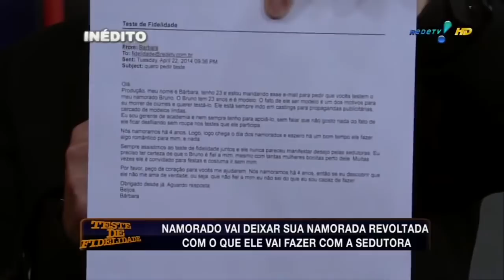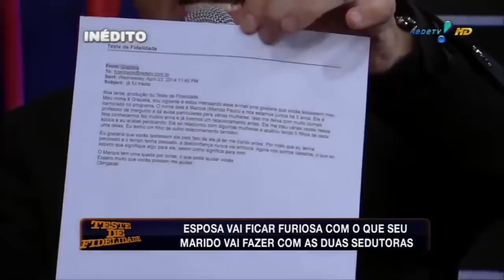Teste de Fidelidade HD 2017 parte 1